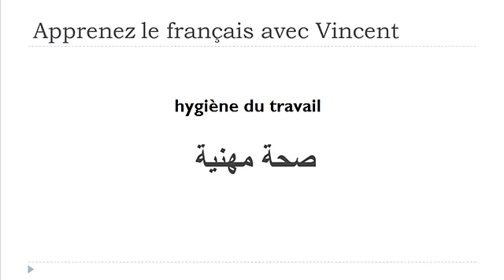تعلم اللغة الفرنسية = النظافة